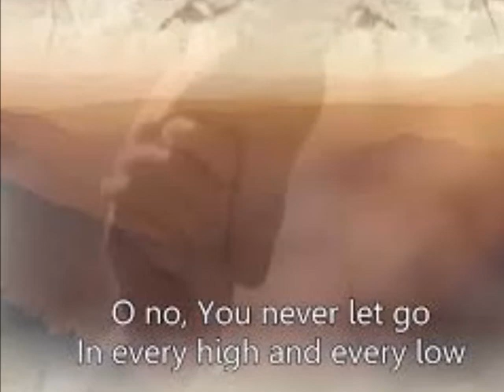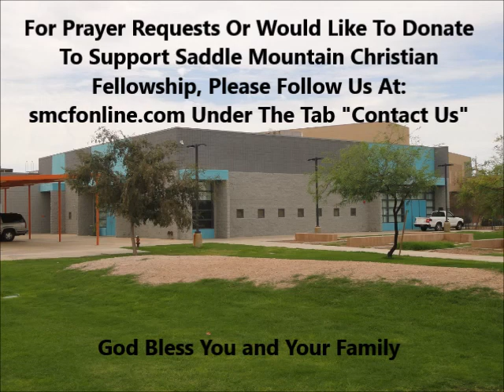You Never Let Go February 04, 2018